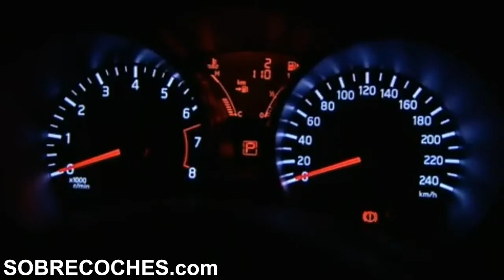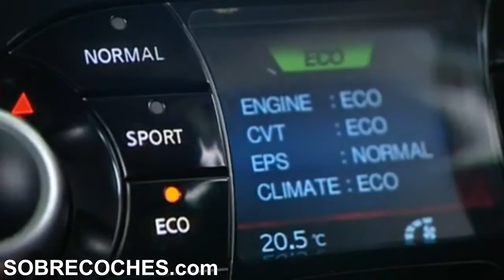Nissan Juke - (Video promocional) - SOBRECOCHES.com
Nissan JUKE toma la base mecánica y técnica del nuevo Nissan Micra, la plataforma B que Nissan comparte con Renault y sobre la que se ofrecen productos como el Renault Clio, Modus,Grand Modus, Nissan Note y Nissan Qashqai. Precisamente, se encuadrará entre estos dos modelos de la oferta de productos de Nissan y contará con el interesante sistema de tracción total ALL MODE. Puedes encontrar más información en SOBRECOCHES.com